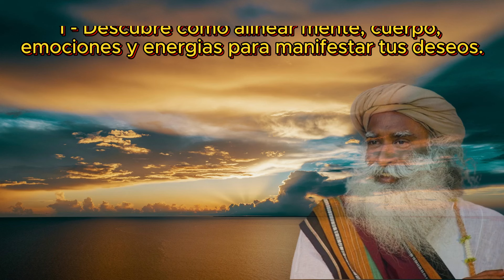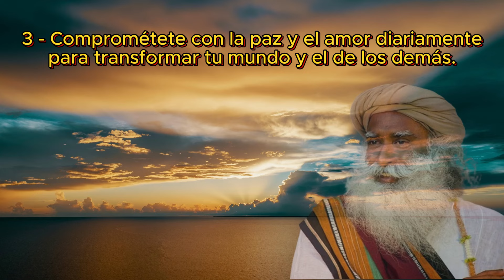Revelando los SECRETOS del MAESTRO Sadhguru | TRANSFORMACIÓN PROFUNDA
¡Estos libros te brindarán una riqueza de conocimientos sobre las Espiritualidad y alcanzar tus objetivos y un crecimiento personal significativo! ¡Disfruta de tu lectura! 📚✨

"El Arte de Amar y Valorarte" de José Luis Delgado
"El Poder de la Mente Subconsciente" de Joseph Murphy
"El Poder del Ahora" de Eckhart Tolle
"Las sietes leyes espirituales del exito" de Deepak Chopra
"Los cuatro acuerdos" de Dr. Miguel Ruiz

Desata tu Potencial

Revelando los Secretos del Maestro Sadhguru para una Transformación Profunda

Bienvenidos a un viaje de exploración interior con Sadhguru, quien nos revela el potencial latente en nuestras cuatro dimensiones internas: mente, cuerpo, emociones y energías. A través de tres emocionantes partes, aprenderemos a:

Alinear nuestras dimensiones internas para manifestar nuestros deseos.
Sembrar pensamientos positivos para crear la vida que deseamos.
Comprometernos diariamente con la paz y el amor para transformar nuestro mundo y el de los demás.
¡Descubre el poder de tu mente, la fe y la creación, y el compromiso con la felicidad en este viaje transformador!

Sound Effect by Samuel F. Johanns from Pixabay